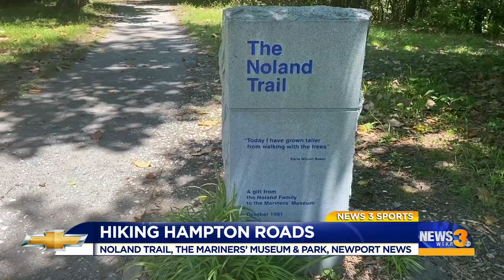Hiking Hampton Roads: Noland Trail, The Mariners’ Museum & Park